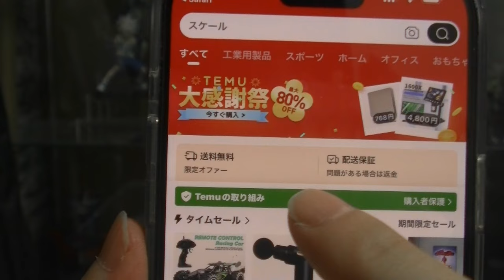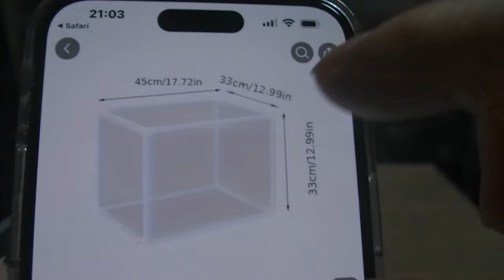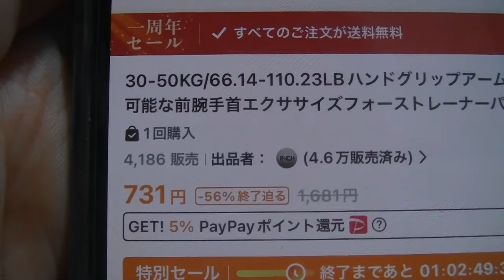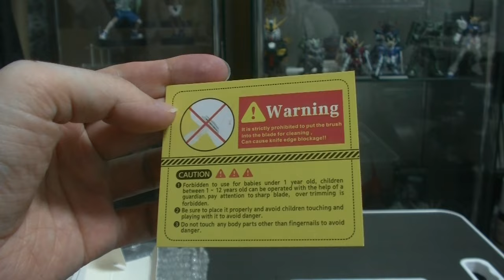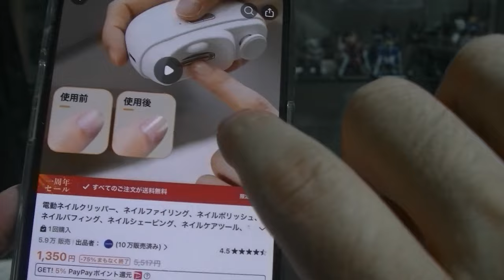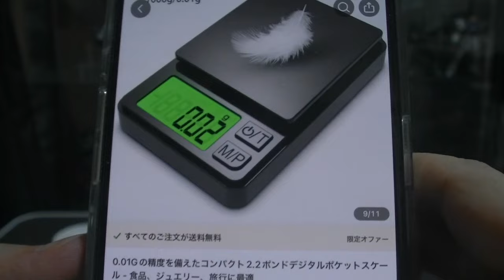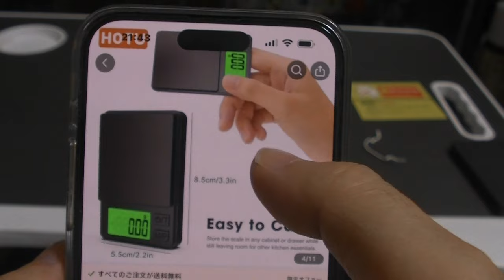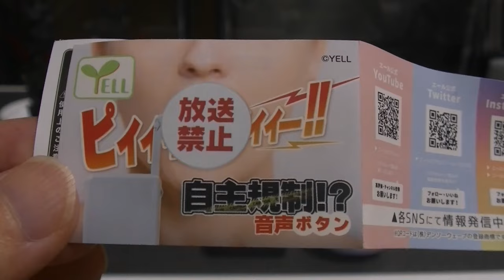【検証動画】TEMUという名の怪しいネットショップで購入した結果・・・・・・ テム PDDホールディングス 美容グッズ エクササイズ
ブラインドグッズ開封チャンネル
めちゃコミック クリエイターズ
１２✖１２　連載中

( ^^) _旦~~